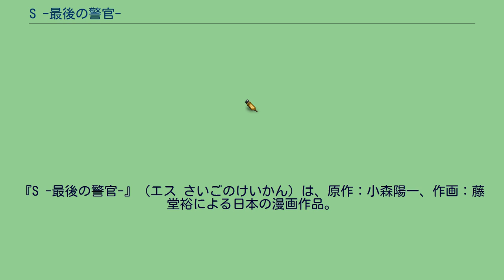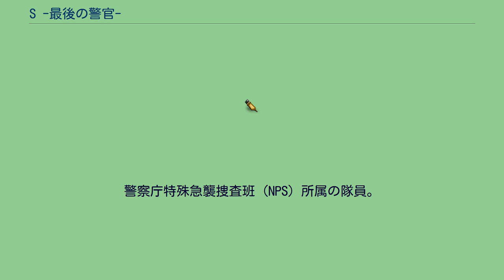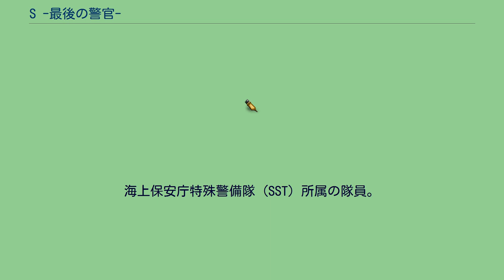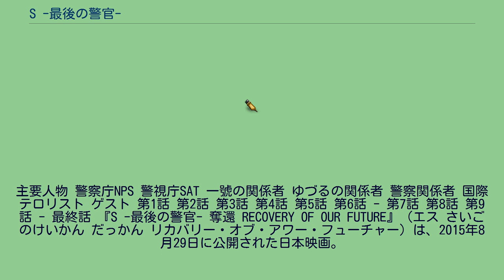S -最後の警官-